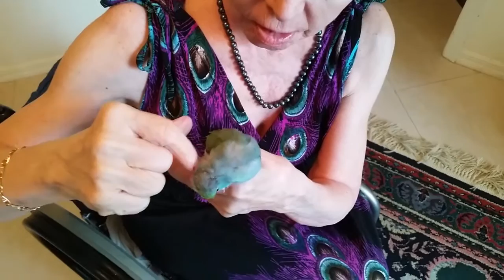Dazzle the Turquoise Male Pet Parrotlet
Dazzle, the colorful turquoise parrotlet wants to love you and make you laugh.